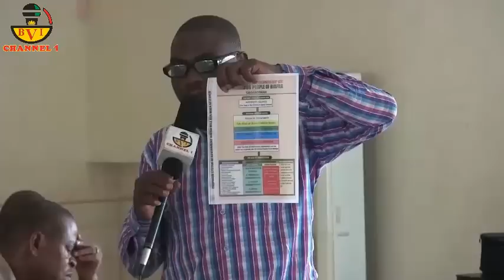Biafra Next Move: What Nnamdi Kanu Wants Every Biafran To See.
This video is a must watched from beginning to end. The content of the video explains in detail what Indigenous People of Biafra - IPOB must know and understand the workable plan towards achieving Biafra Independence.

I hope you will check daily for video update.
Cheers.